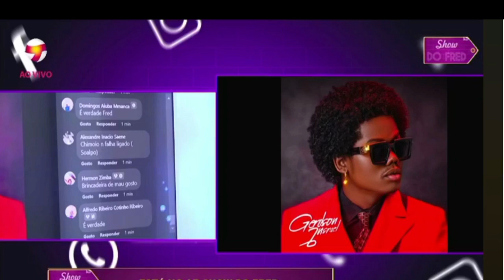ÚLTIMAHORA: GERILSÓN ISRAEL BURLOU UM PROMOTOR MOÇAMBICANO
GERILSÓN ISRAEL BURLOU UM PROMOTOR MOÇAMBICANO

FONTE: Fred Jossias Show